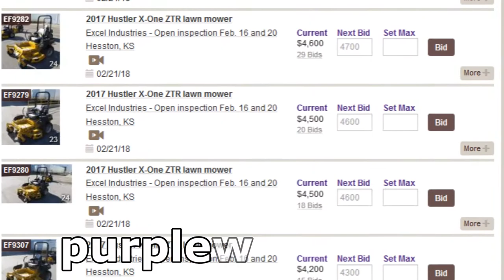Excel Industries Inc. manufacturer's inventory reduction auction | February 21, 2018 | Purple Wave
February 21 Excel Industries manufacturer's inventory reduction auction

61 items in this absolute auction will begin to close at 12 p.m. CST on Wednesday, February 21, 2018. The auction includes 61 items in Kansas. Categories currently include lawn and garden - view and bid on all items

Purple Wave is conducting an inventory reduction auction for Excel Industries of Hesston, Kansas, that will end on February 21 . Don't miss the opportunity to place your bids on more than 60 late model Hustler ZTR mowers, each with under 2 hours of use. Bidding is open now and we'll sell each mower to the highest bidder without a reserve or minimum bid on Wednesday, February 21, beginning at noon . Don't wait â€” visit purplewave.com to get started. Purple Wave Auction. Straight. Simple. Sold.